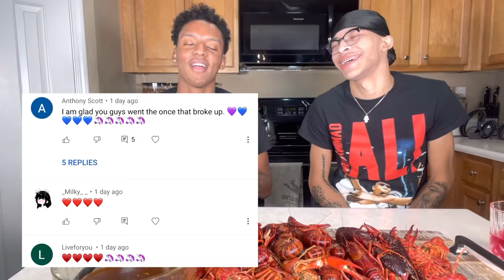PLAYING With My “KITTY” To Get My Boyfriend’s Reaction!! HE LIKED IT 😋 Mukbang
SPAM THE COMMENTS WITH 🦄🦄🦄🦄🦄🦄🦄🦄🦄🦄🦄🦄